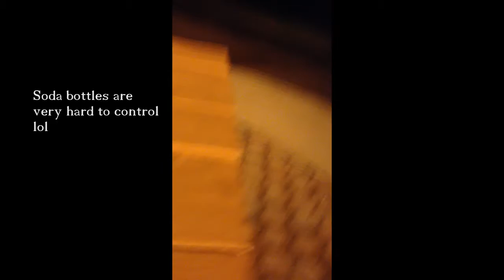I SUCK SO MUCH AT FLIPPING A SODA BOTTLE!! ;)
Hey everyone! Today, I actually recorded in scouts. I wanted to do a video about water bottle flipping, and that's what I did. I failed at flipping the bottle twice in a row!! I hope you guys enjoyed my failures! ;)

Also, turn on those post notifications to see more videos from me!

Equipment/Programs used-